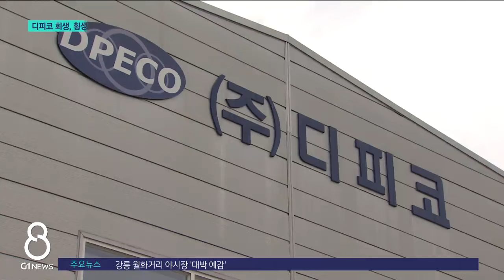[G1뉴스]디피코 회생, 횡성 이모빌리티 '탄력'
자금난으로 기업 회생을 신청했던 횡성의 전기차 생산 기업 디피코가 법원의 회생 인가를 받았습니다.

 한 달 안에 부채를 정리하고 새 출발에 나설 예정인데요.

 횡성 이모빌리티 산업의 첨병 기업이 회생한 만큼, 횡성군의 관련 산업 육성에도 탄력이 붙을 전망 입니다.